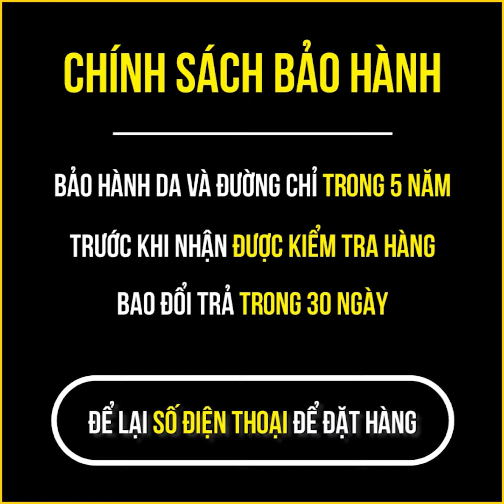Tuyệt Phẩm Giày Da Bò Độc Quyền Timan